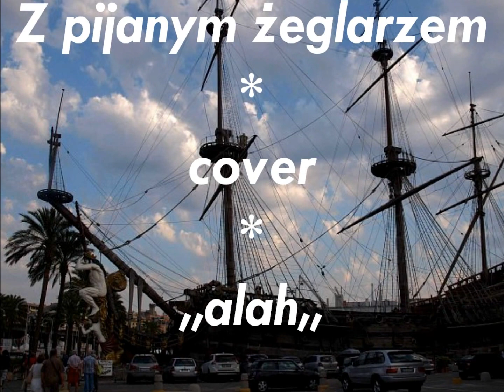Z pijanym żeglarzem...cover